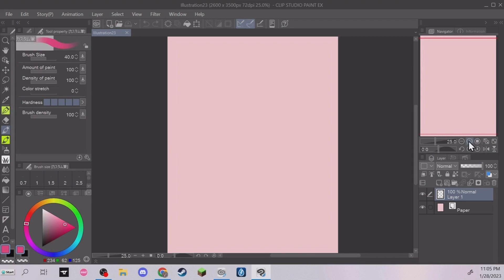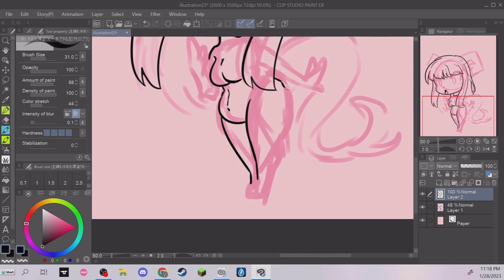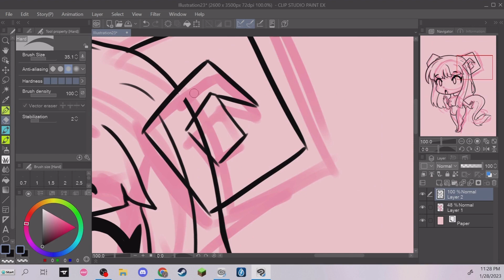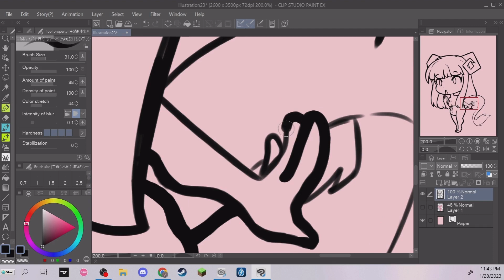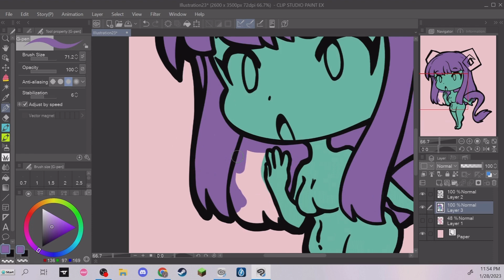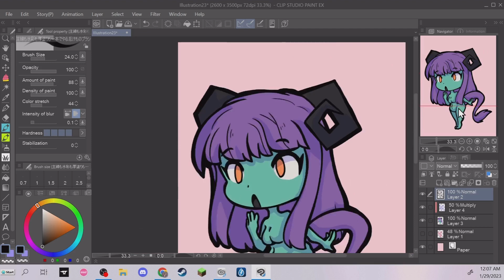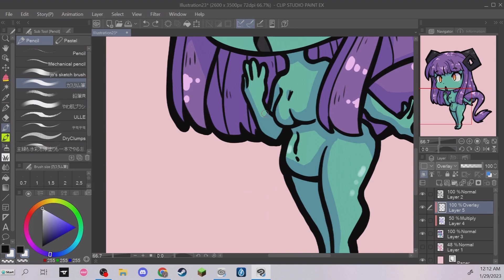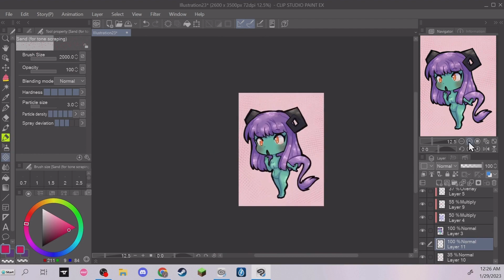SPEEDPAINT - drawing a CHIBI version of my character! OC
This character's name is Varinda!